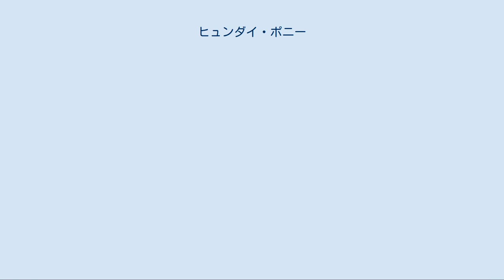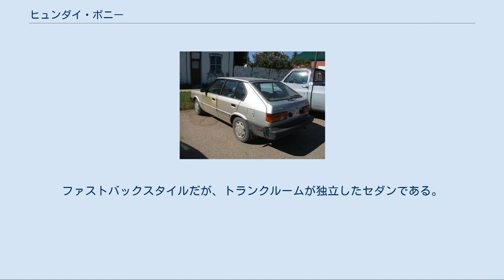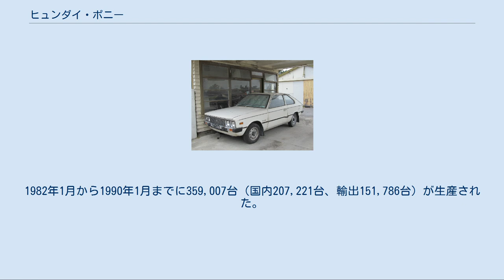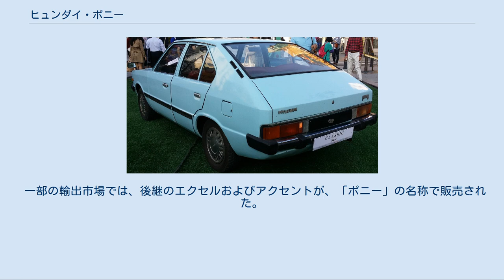ヒュンダイ・ポニー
ヒュンダイ・ポニー（韓国語:현대 포니）は、大韓民国の自動車企業である現代自動車が1975年から1985年（ポニー2は1982年から1990年）まで生産した乗用車。
国産化率90%で、韓国初の固有モデルである。
 フォード・モーターと提携して、コルティナをノックダウン生産していた現代自動車が、独自の国産車として生産した車種である。
 現代は小型車の開発にあたりフォードとの間に折り合いがつかず、結局独自の車を開発することとなった。
プロジェクトは1973年に始まる。
現代財閥の信用力を基に莫大な資本を投下し、国外企業からの技術移転、技術者の招聘により、ほぼ完全な国産化設備、製造技術、技術人材を手に入れた。
イタリア人デザイナーのジウジアーロ（イタルデザイン）がデザインを担当。
メカニズムは日本の三菱自動車の物をベースとしており、エンジンは三菱のサターンエンジン、プラットフォームも同じく三菱のランサー（初代モデル）を基にしている。
周辺部品は三菱のランサーを解体、模倣設計している。
1978年には三菱重工業と技術導入契約の下、自動車専用工作機械の製造を開始し、競争力を高めた。
 後発で1970年頃に倒産危機にあった同社を一躍、国内トップ自動車メーカーまで押し上げた。
1970年代の韓国自動車業界の国産化率は、輸入部品の組み立てで30%台にとどまっていたが、これを90％まで引き上げた。
 構造的にはフロントエンジンの後輪駆動でフロントがマクファーソン・ストラット、リアがリーフ・リジッドのサスペンションを持つオーソドックスなものである。
ボディはファストバック型の4ドアセダンを基本に、ステーションワゴン、ピックアップトラック、3ドアハッチバッククーペ、5ドアハッチバック（ポニー2のみ）を揃えた。
 1974年10月、トリノモーターショー（イタリア）にてセダンとクーペを発表。
 市販に移されたのはセダンのみで、クーペはショーモデルにとどまった。
1975年12月に蔚山工場が竣工、生産を開始し、1976年2月に最初の出荷がされた。
 当初は、1.2 Lエンジンの4ドアセダン1種でスタートした。
ファストバックスタイルだが、トランクルームが独立したセダンである。
その後、1977年に1.4 Lエンジンを加えたほか、ボディスタイルではピックアップトラック（1976年5月）、5ドアステーションワゴン（1977年4月）、3ドアハッチバッククーペ（1980年3月）が追加されている。
 発売された最初の1年間に10,726台を売り、国内乗用車市場の43.5 %を占めて一番人気の車となる。
以降も後継のポニー2が販売される1981年まで40%以上を占め続けた。
1976年7月には韓国国産乗用車として初めてエクアドルに5台が輸出されている。
 1982年、フェイスリフト版のポニー2が登場したが、既存のポニーも並行して継続生産された。
 1985年12月、生産終了。
293,936台（内需226,549台、輸出67,387台）が生産された。
 ポニー2 1982年、フェイスリフト版のポニー2が登場した。
ボディは5ドアハッチバックとピックアップトラックの2種であった。
4ドアセダンから5ドアハッチバックに改められるなど内外装に比較的大がかりに手が入れられた。
一方、ワゴンと3ドアクーペは設定されなかった。
 1983年からカナダへの輸出が始まり、1984年には25,123台を販売している。
現代自動車初の北米進出であったが、アメリカ合衆国では排出ガス規制をクリアできず、販売されなかった。
 1985年、後継となるエクセルが登場したが、ポニー2は1990年まで生産が続けられた。
1982年1月から1990年1月までに359,007台（国内207,221台、輸出151,786台）が生産された。
 一部の輸出市場では、後継のエクセルおよびアクセントが、「ポニー」の名称で販売された。